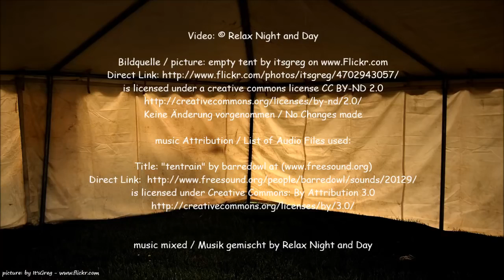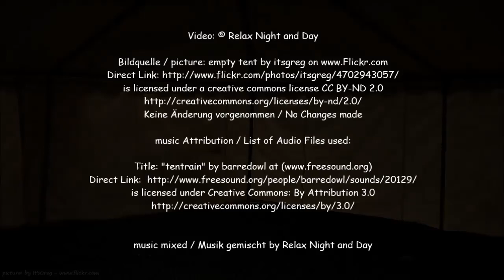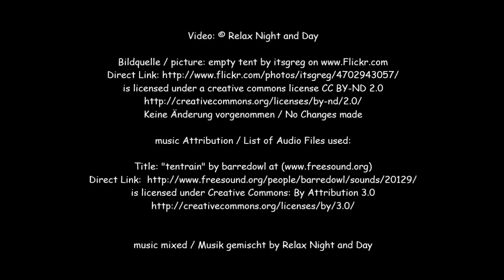RAIN on a TENT I Sound Therapy for Study, Sleep, Massage & SPA I Relax Night and Day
Beautiful rain on tent. Best for Insomnia, SPA, massage rooms, good for study and to stay concentrated.
Inspired by camping. I love camping so I created this video for us to enjoy.